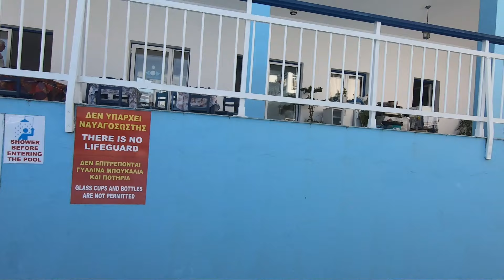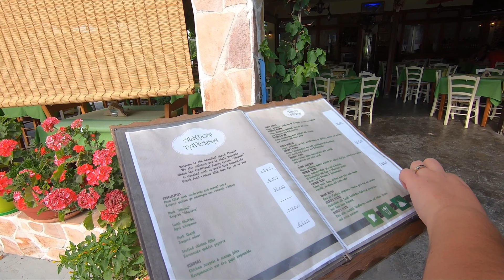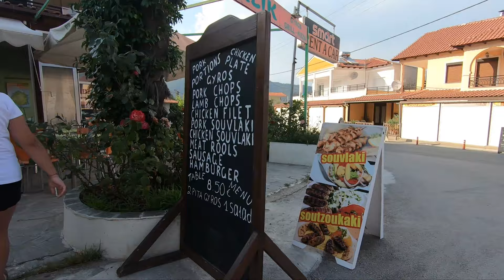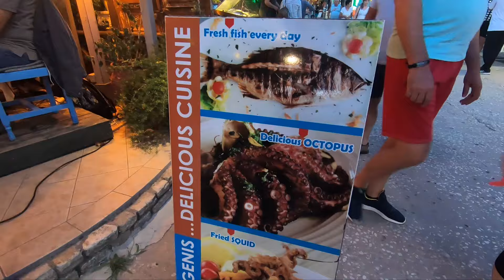4K Thassos | GREECE, Golden beach, Tasos - Grecia, Skala Potamia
Vacanta in Scala Potamia, Golden Beach, Cazare la Studio Suzie

Pentru toți prietenii noștrii care iubesc insula Thassos, vă rugăm să accesați